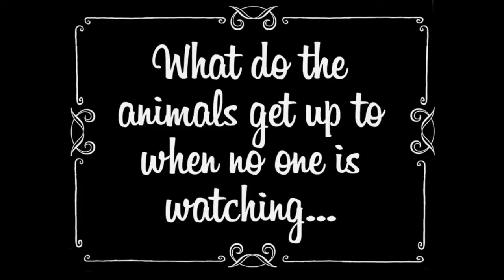What do our animals get up to...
What do our animals get up to when they think no one is watching them...